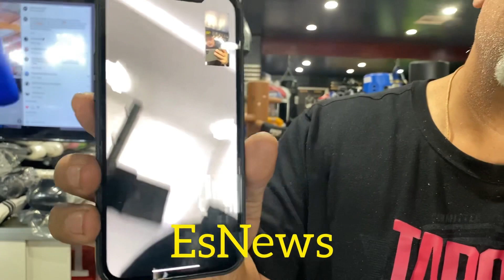Andy Ruiz reaction to fury vs whyte